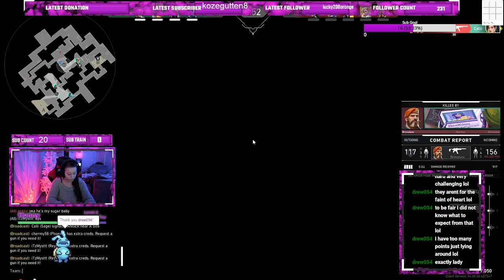Valorant - [139]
Hey guys! Welcome to another video! Today we're playing Valorant.